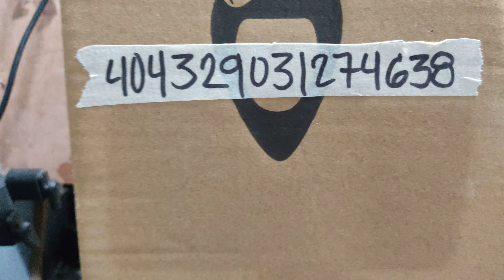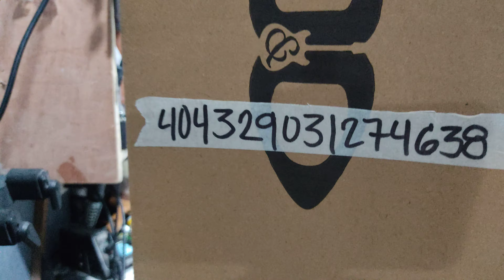Fermata Lazada Order No. 404329031274638